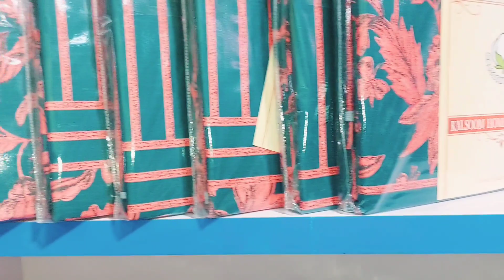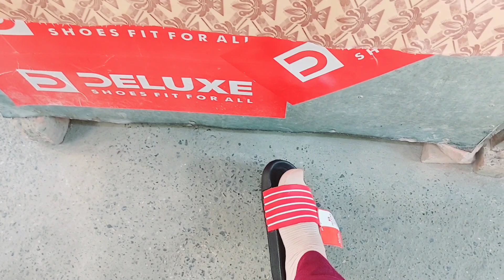Dilawar Bhai K Aane Se Pehle Ghar Ki Complete Shopping